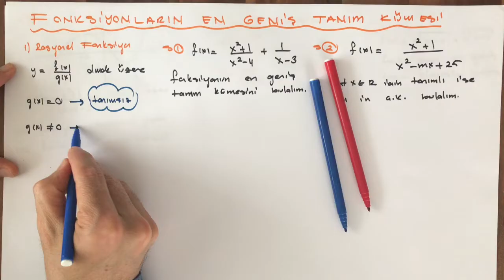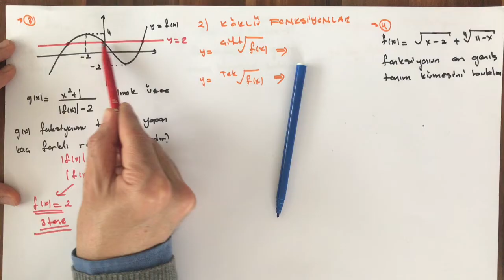FONKSİYONLAR - 9 (Fonksiyonların en geniş tanım kümesi)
10. sınıf, tyt ve ayt fonksiyon konusu
fonksiyonların en geniş tanım kümesini bulma

Kanala destek için; Beğen, Paylaş, Yorum Yap